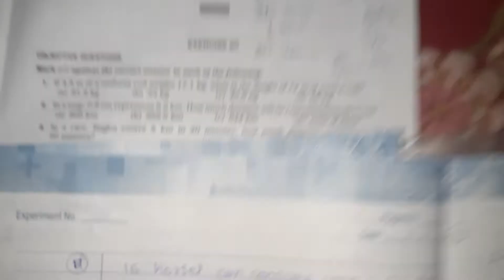Class 7th mathematics r s aggarwal chapter 9 unitary method ex 9B Q 1 Q2 Q3 Q4 Q5 Q6 solutions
Class 7th mathematics r s aggarwal chapter 9 unitary method ex 9B
Q1
Q2
Q3
Q4
Q5
Q6 solutions